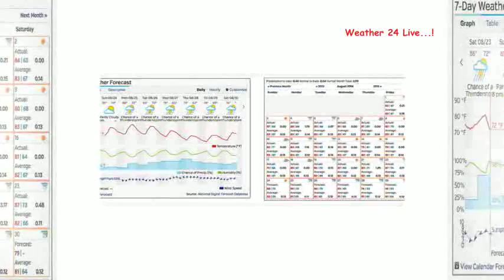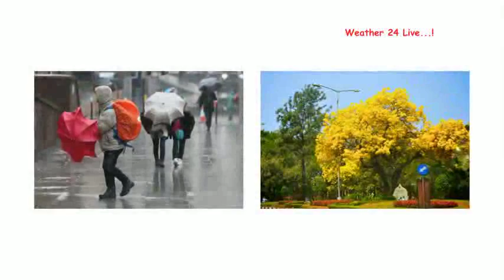Weather 24 Live